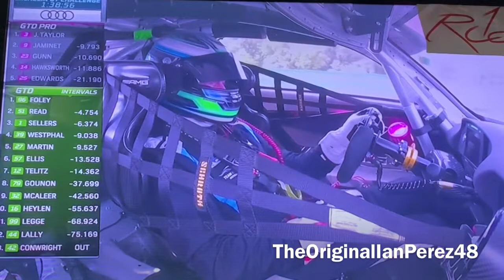CORVETTE NEEDED 1 MORE LAP! (2022 IMSA Michelin GT Challenge Reactions)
PEOPLE IN THE VIDEO: jlpsnipes, LowBoostDanny, Nerf47 Gamer, and IanPerez48 (me)